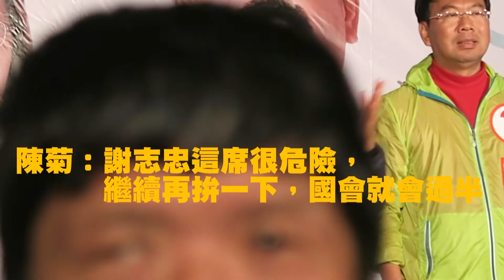陳菊: 讓謝志忠進國會，當小英的後盾！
花媽說：八年來國民黨政府執政失能，國會裡許多黨意、馬意的立委。要翻轉台灣，1/16日，我們團結我們的選票，讓國民黨下台反省。

謝志忠是我們優秀的民代，但是在他的選區還很激烈。陳菊拜託各位鄉親，讓謝志忠進國會，當蔡英文主席的後盾！